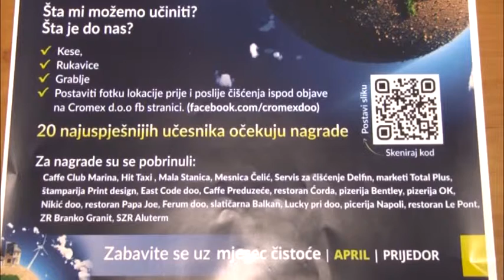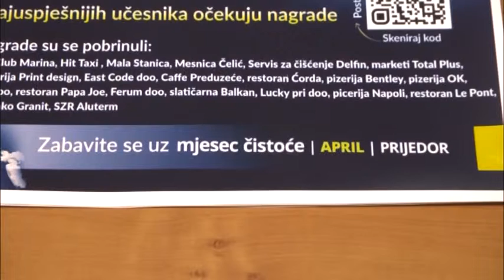Prijedor: Akcija eko-izazov "Prijedor 2019" 11. 04. 2019.